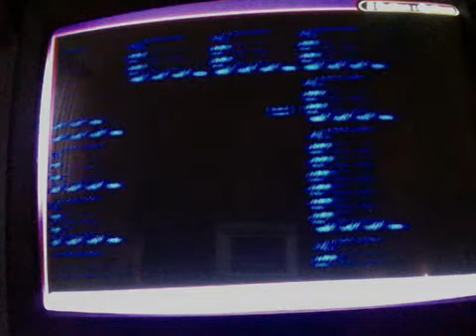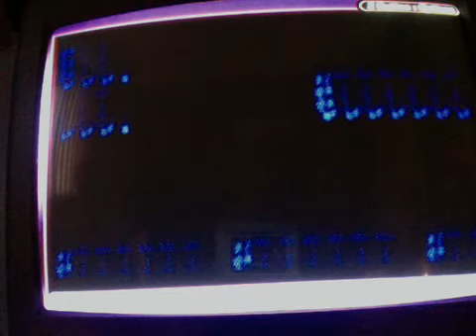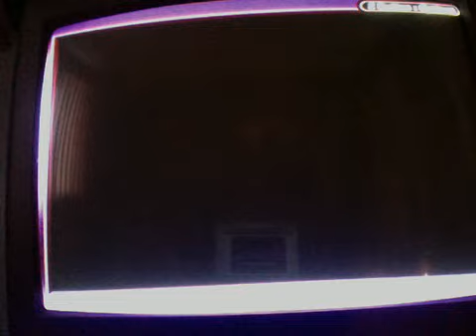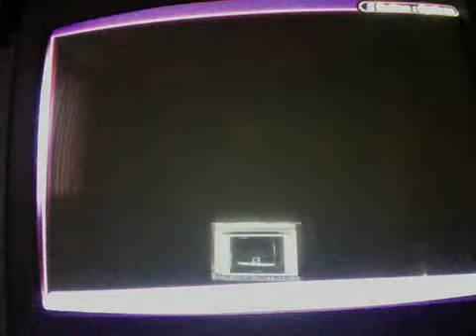Pokemon Blue - Episode 19: A Lot is Accomplished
This is a pretty long episode just because I want to get some things done!